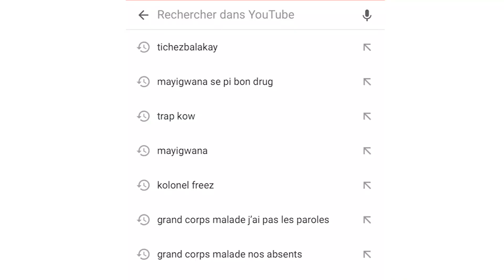Pòtpawòl Pati Politik Viv Ayiti Rony Timothé denonse rejim defakto Ariel Henry ak alye li yo